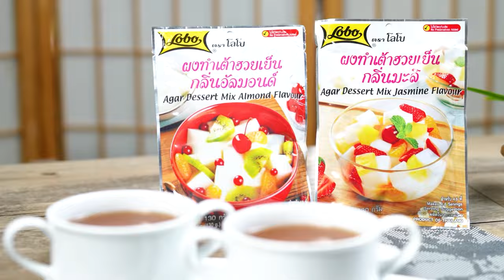อาจารย์ยิ่งศักดิ์ เสิร์ฟเมนู เต้าฮวยน้ำขิง อร่อยล้ำสมัยมีสไตล์ไปกับโลโบ | Perfect Cooking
▲Line @yingsakfood